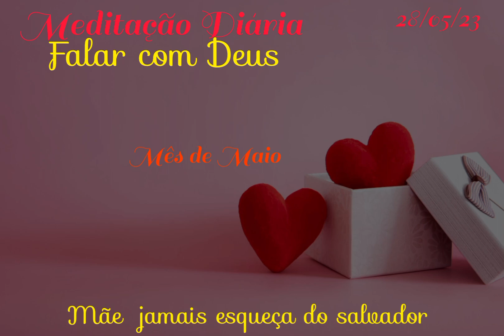28/05/23: Mãe jamais esqueça do Salvador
Compartilhe

Curta 👍